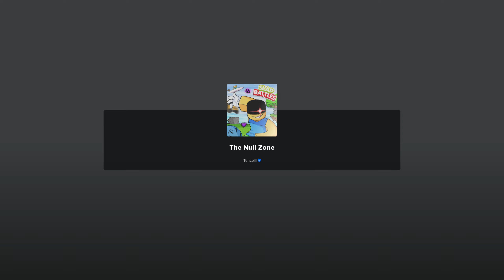HOW TO FIND ROB PLUSHIE(2/3) ARTIFACT FOR LIMITED UGC ITEM IN SLAP BATTLES | ROBLOX